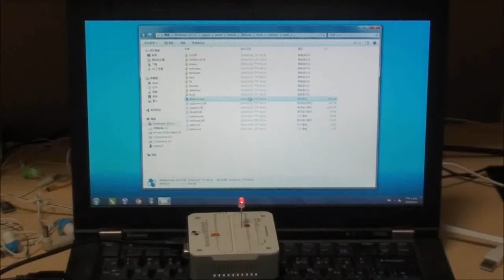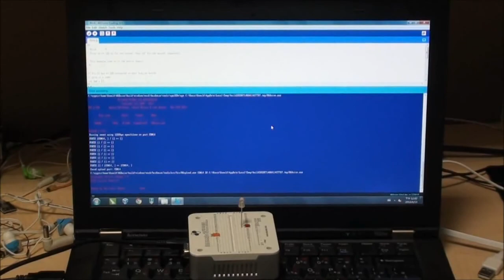86Duino IDE uses a DJGPP cross compiler to compile sketch on 64-bit Windows 7